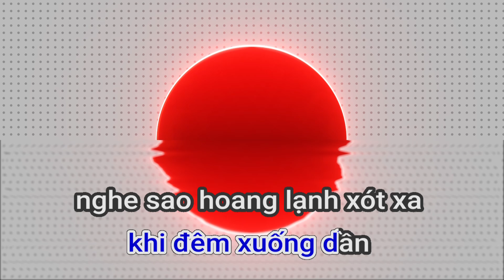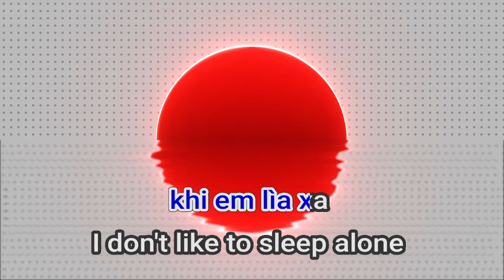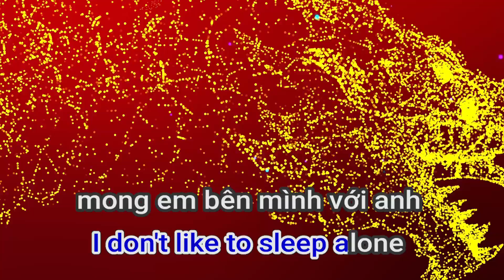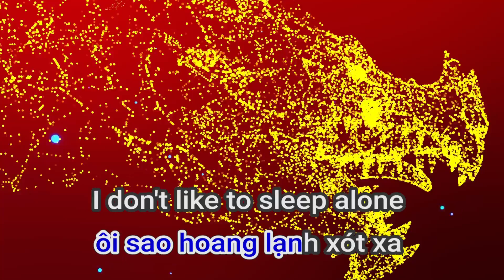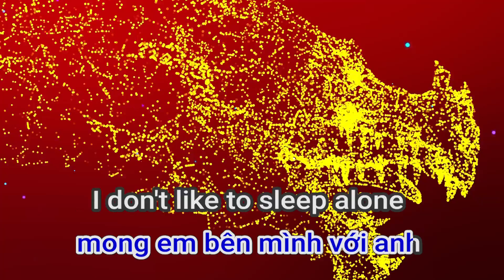80360 I DON'T LIKE@TO SLEEP ALONE